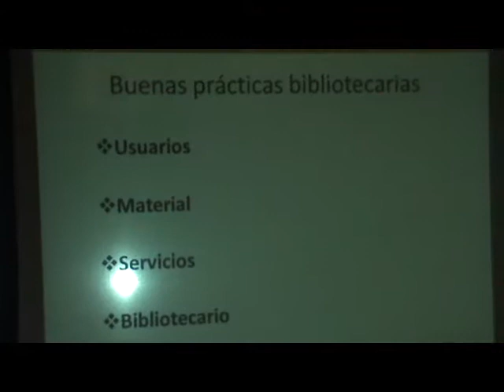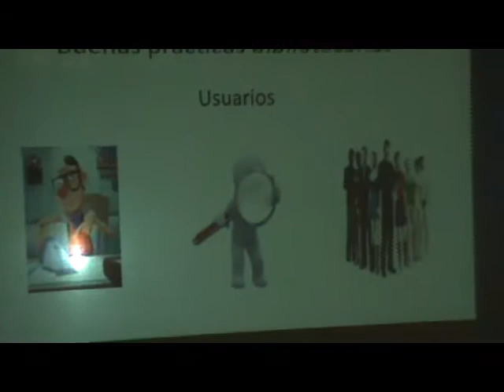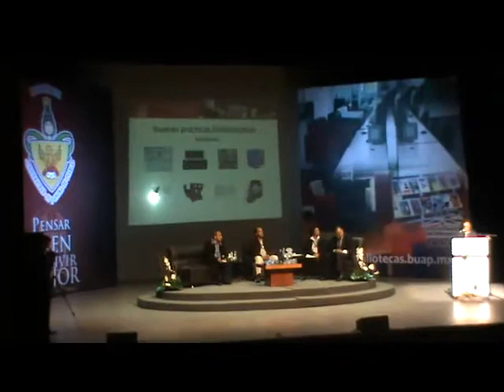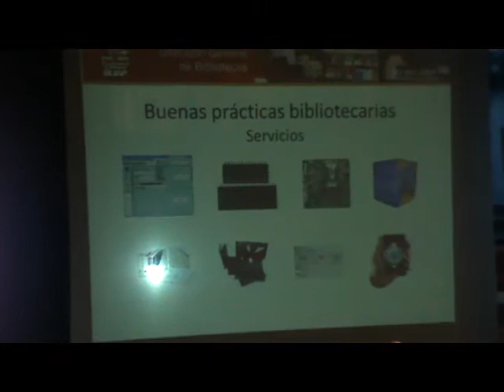Buenas Prácticas en la BUAP